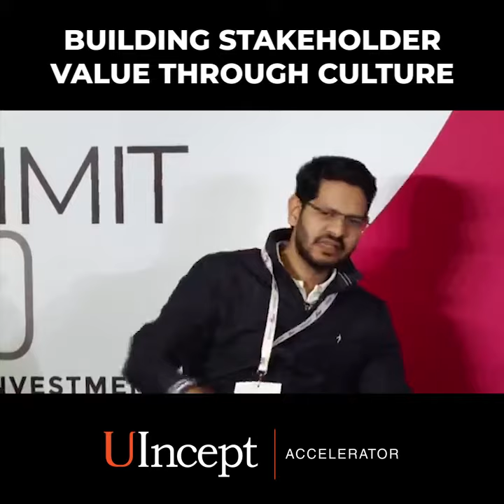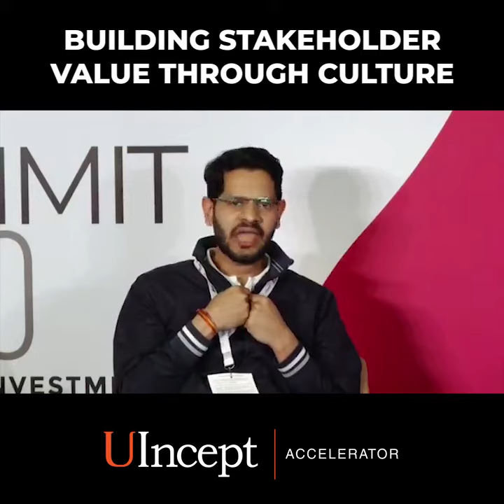Building Stakeholder Value through Culture || IXI Summit 2020 || UIncept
iXi Summit 2020 by UIncept was a 2 day event focussed on building ‘Future Proof’ businesses. We're excited to share the highlights of an interesting panel discussion, where @HarshitVyas, Chief Business Officer, Oyo Rooms & Hotels emphasised on ‘Building Stakeholder Value through Culture’